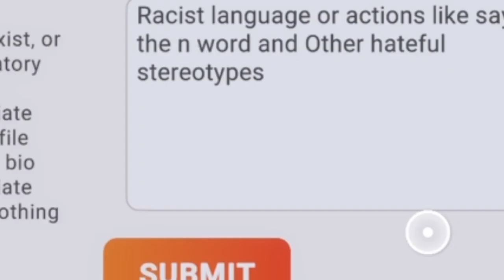The MOST RACIST man on rec room (I've ever seen)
Just dont be this guy ok, it's weird asf